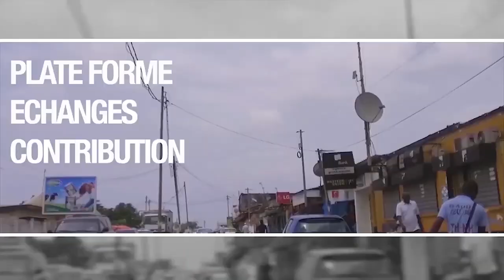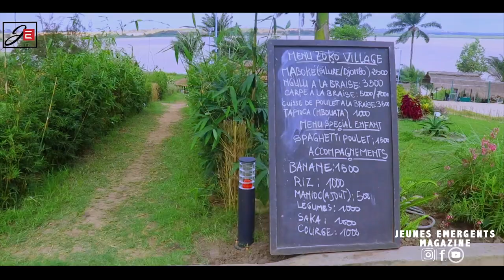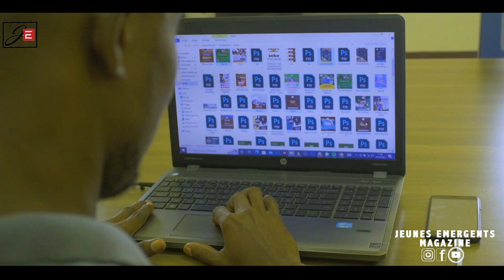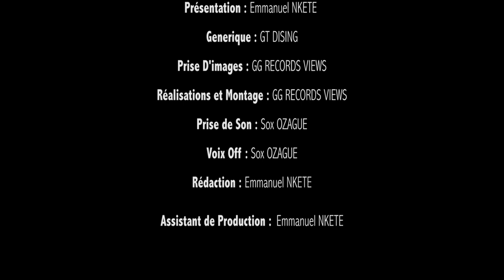REPORTAGE ZOKO GROUP et Interview ROCH ZOKO LE LION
🐒ZOKO VILLAGE : Tourisme

🐷ZOKO PARC : Élevage et Agriculture

🍔ZOKO RESTAURANT : Restauration

💡ZAR POWER : Conseil Entrepreneurial et Orientation

🖥️ZAR ITECH : Numérique et nouvelle technologie

Aujourd'hui le Group ZOKO compte à son actif 5 structures, derrière cette grande vision se trouve ROCH ZOKO LE LIO.

Âgée de 30 ans, le jeune Entrepreneur Congolais nous à ouvert les porte de son Empire à travers un reportage détaillé et une interview.